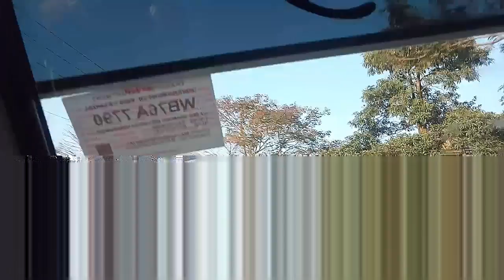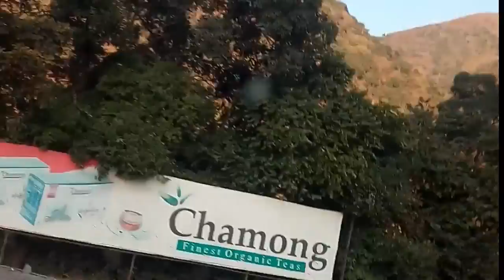Road to Darjeeling (Part 1)| Siliguri to Darjeeling by Car via Rohini Road | Dangerous of Darjeling